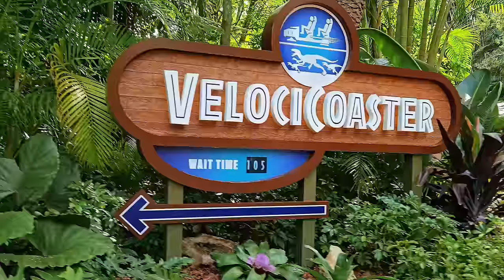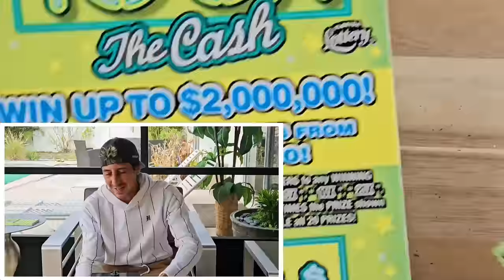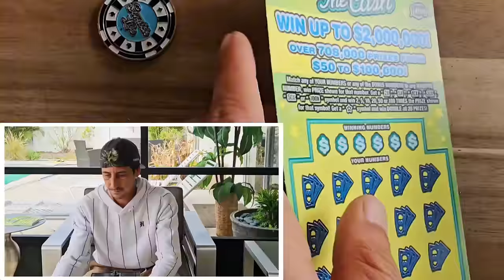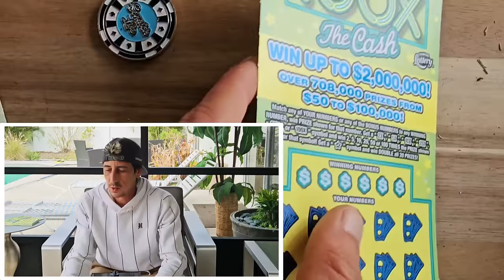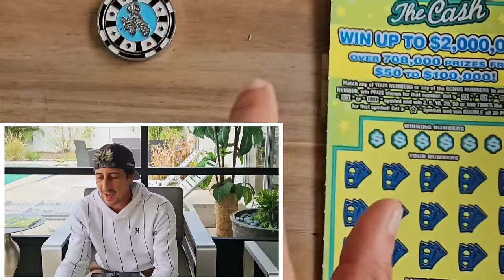100X!!!It Only Takes One!Haha Florida Lottery🚀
This is the best way to play the lottery!!!
15 x $10 100x the Cash